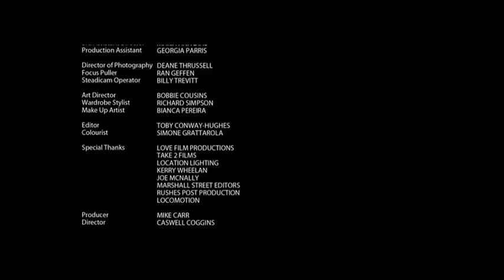RANDOM ACT | The Estate | BalletBoyz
A Random Act made by Michael Nunn and William Trevitt for Channel 4.

Featuring BalletBoyz dancers